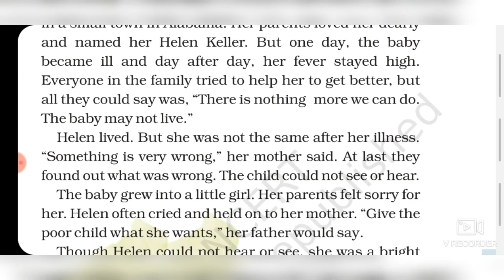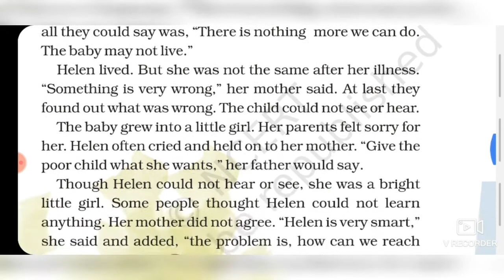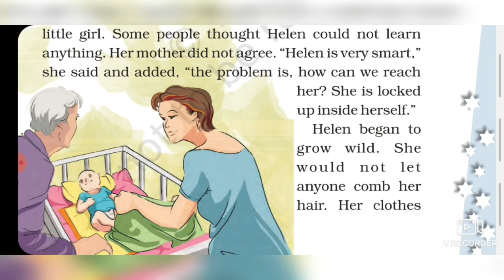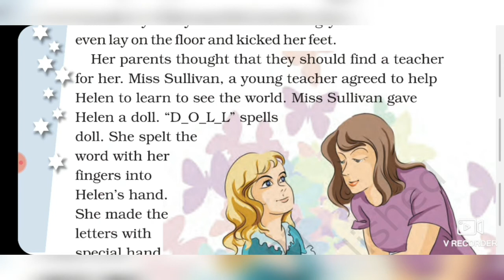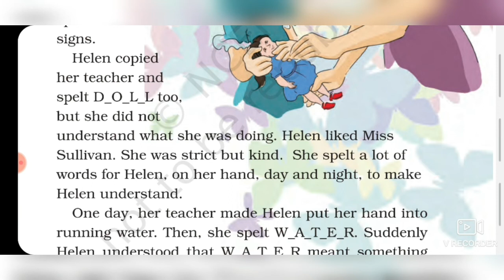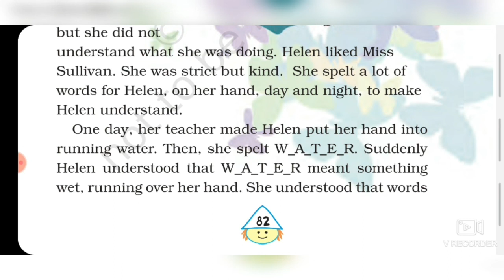Helen Keller, Unit-5, Class-4, NCERT, explained in hindi, by Knowledge at your doorstep.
Well explained in hindi.Must watch complete video to understand it properly.